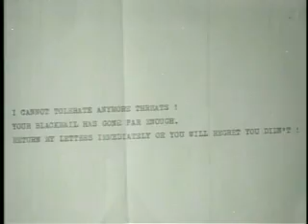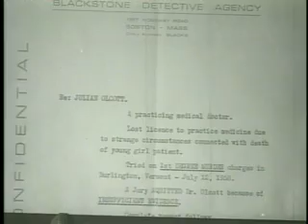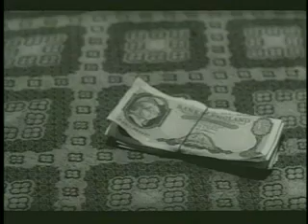Werewolf In A Girls Dormitory 1961.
Wolves have been seen roaming around a girls' reformatory, and when the girls begin to get murdered, suspicion focuses on both the wolves and on a handsome, newly hired science teacher, who might be a werewolf.

Starring:

Barbara Lass
Carl Schell